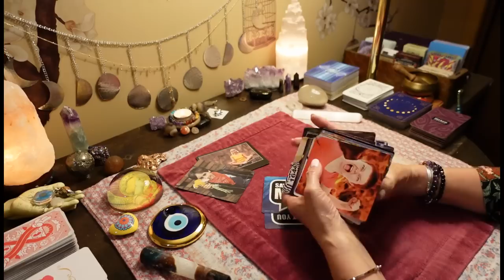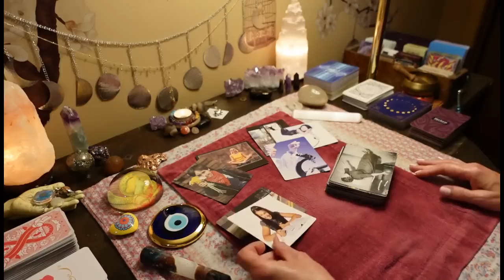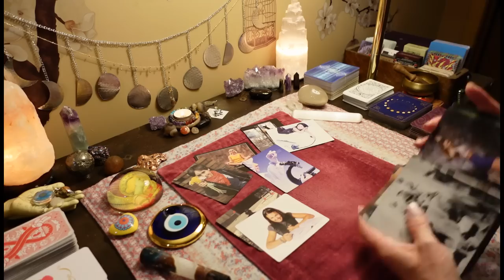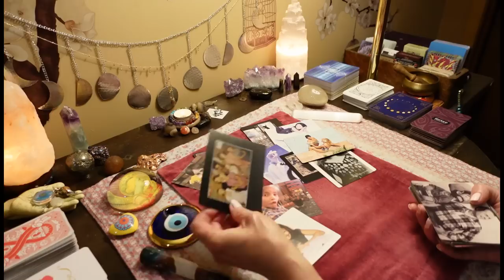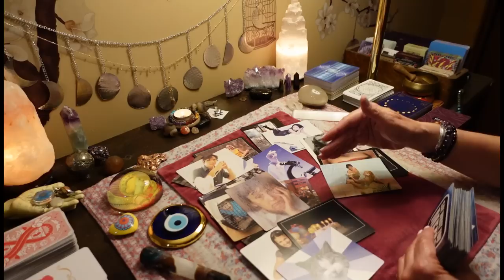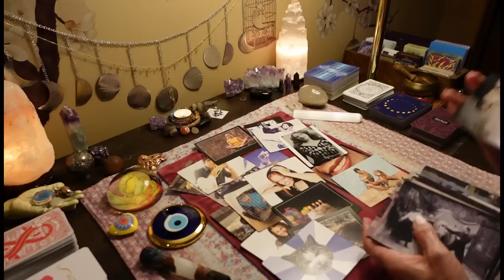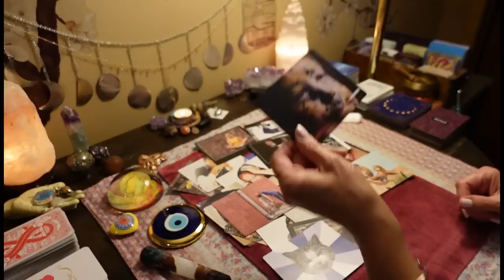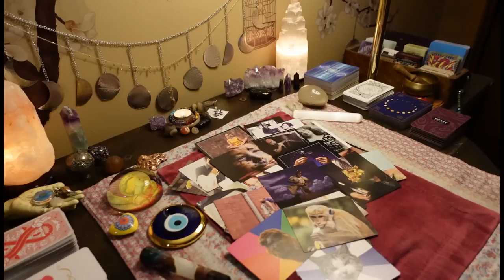CANCER: You're The One They Want. Nothing The Karmic Does Can Stop It. LOVE TAROT